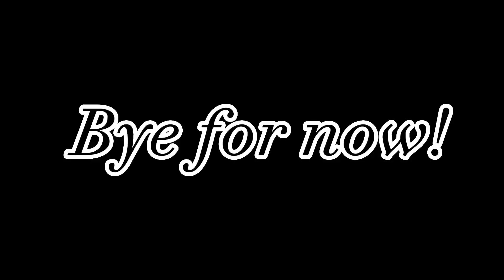Winter Storm Vlog - and Horses Running!